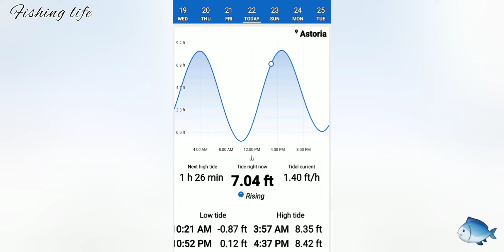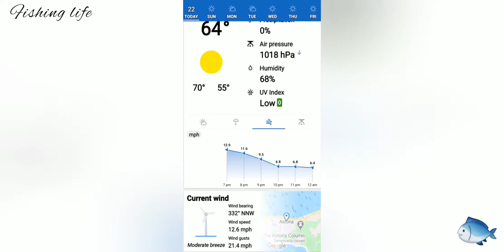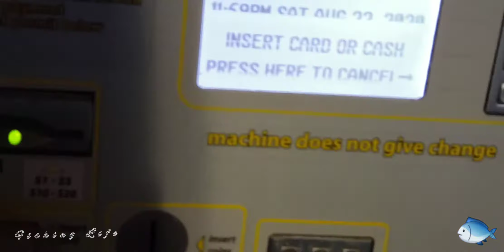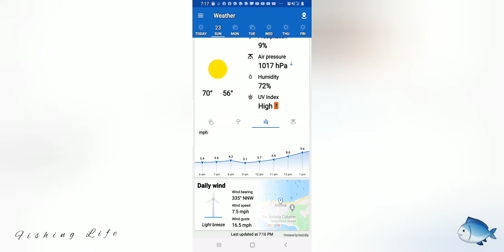Fishing Life 🐟 Oregon Coast (In Action)🏕 truck camping ⛺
FISHING IN THE MOMENT.
  No bites today but still had a great time out at the Oregon Coast.

Thanks for my 100 sub... I appreciate everyone who has help me reach my first goal to achieve more than 75 subscribers. It may not seem like much to some people but it feel like I have
Reached one million. That is how much each person mean to me.

This pass venture to the beach was just a forevermore changing moments for me.

In way that only action can explain

The Fish is always the bonus 🐟
'xxzz

Xxxxxxxxxxxxxxxxxxxxxdddddddd

X🌊🌊XXXXXXXXXXXXXXXXXXXXXXX

🌊🌊Xxxxxxxxxxxxxxxxxxxxxxxxxxxxxxx